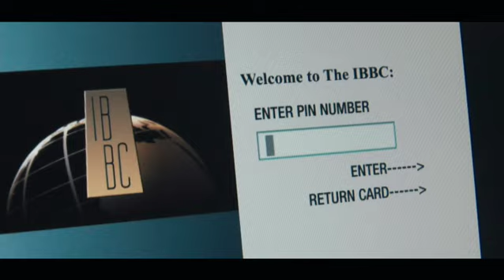Agente Internacional_Trailer Subtitulado en Espanhol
En The International, un emocionante Thriller, el agente de la INTERPOL Louis Salinger (Clive Owen) y una abogada de distrito de Manhatan, Eleanor Whitman (Naomi Watts) están determinados en llevar la justicia  a uno de los bancos más poderosos del mundo. Descubriendo una inigualable cantidad de actividades ilegales, Salinger y Whitman siguen el dinero de Berlín a Milan a Nueva Cork a Estambul. Entregándoles peligro a sus vidas mientras que sus blancos no se van a detener - incluyendo asesinarlos - para continuar financiando el terrorismo y la guerra. Dirigida por Tom Tykwer (Correr Lola Corre) de un guión original escrito por Eric Singer. The International se encuentra en filmación en Alemania y diversos lugares del continente europeo.